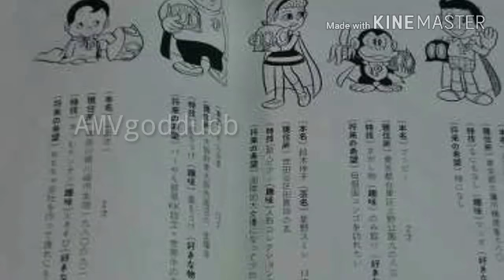perman new manga in hindi | who is Perman number 5 ?